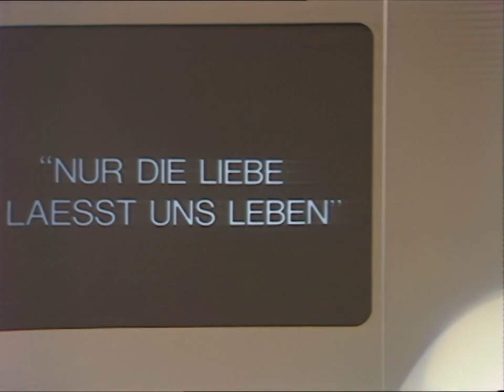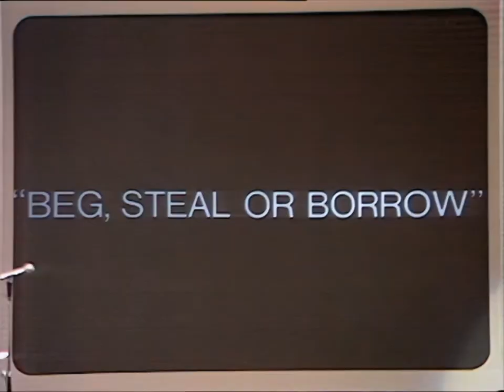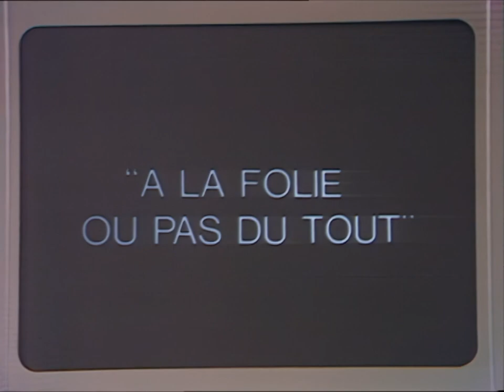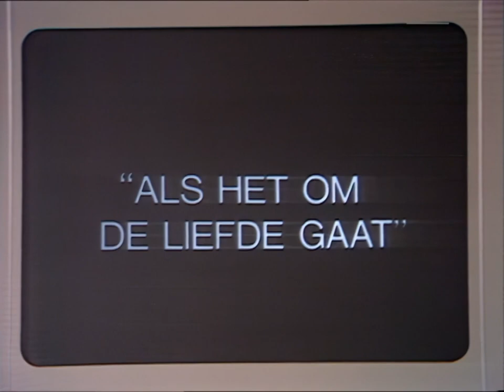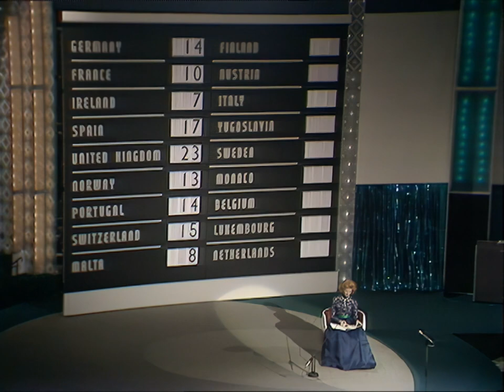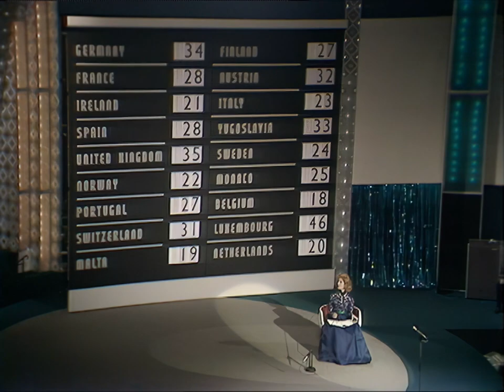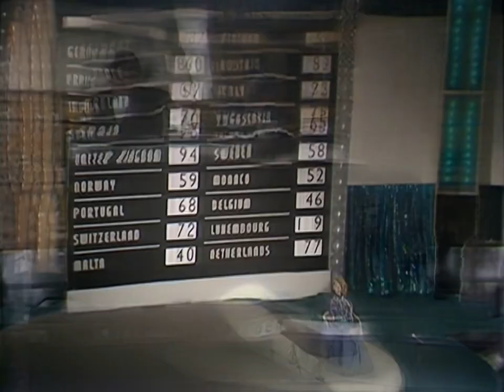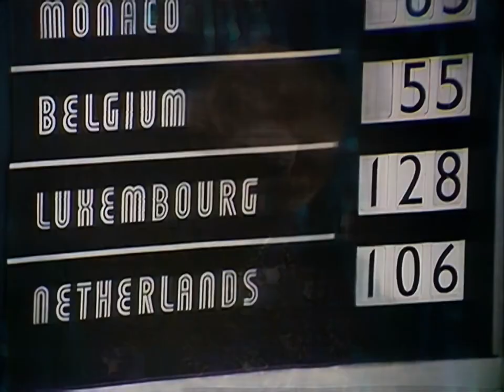🔴 1972 Eurovision Song Contest Full Show From Edinburgh (English Commentary by Tom Fleming / BBC)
Date: 25 March 1972 - Host Venue: Usher Hall, Edinburgh, Scotland, United Kingdom
Presenter: Moira Shearer - Musical director: Malcolm Lockyer
Directed by Terry Hughes - Executive supervisor: Clifford Brown
Executive producer: Bill Cotton
Host broadcaster: British Broadcasting Corporation (BBC)
Interval act: Military Tattoo at Edinburgh Castle

The Eurovision Song Contest 1972 was the 17th edition of the annual Eurovision Song Contest. It took place in Edinburgh, Scotland, United Kingdom, and was held at the Usher Hall on Saturday 25 March 1972. The show was hosted by Moira Shearer.

Following Séverine's win for Monaco at the 1971 contest in Dublin, Ireland with the song "Un banc, un arbre, une rue", the principality were unable to meet the demands of hosting the event. Rainier III of Monaco received a letter from the European Broadcasting Union about hosting the 1972 contest in the principality, but he was unable to provide a venue, the props and the remainder of the requirements. The BBC stepped in, and chose to stage the contest in Edinburgh. This was the fourth time the UK played host, after the 1960, 1963, and 1968 editions, however, this is the first (and, so far, only) time that the UK hosted the contest in a venue outside England.

The winner was Luxembourg with the song "Après toi", performed by Vicky Leandros, written by Klaus Munro and Yvess Dessca, and composed by Munro and Mario Panas. Munro also conducted the song at the contest. This was Luxembourg's third victory in the contest, following their wins in 1961, and 1965. Yves Dessca also wrote for "Un Banc, Un Arbre, Une Rue" that won the previous edition, and other than conductors of the winning song, became the second person to win the Contest twice, the first person to win for two different countries and the first person to win two years in a row. Germany finished in third place for the third consecutive year, equalling their highest placement from the previous two editions.

Séverine made the trip to Edinburgh to pass on the 'Grand Prix' to Vicky Leandros. However, she looked thoroughly uninterested in the Monegasque entry when seen by viewers checking her watch before the song was performed.

The 1972 Eurovision Song Contest was hosted by Edinburgh, the capital city of Scotland. The Usher Hall, the venue for the 1972 contest, is a concert hall, situated on Lothian Road, in the west end of Edinburgh, Scotland. It has hosted concerts and events since its construction in 1914 and can hold approximately 2,900 people in its recently restored auditorium, which is well loved by performers due to its acoustics. The Hall is flanked by The Royal Lyceum Theatre on the right and The Traverse Theatre on the left. Historic Scotland has registered the Hall with Category A listed building status.

Each country had two jury members, one aged between 16 and 25 and one aged between 26 and 55. They each awarded 1 to 5 points for each song, other than the song of their own country. They cast their votes immediately after each song was performed and the votes were then collected and counted. For the public voting sequence after the interval act, the jury members were shown on the stage's screen with each lifting a signboard with the number between 1 and 5 for each song, as a visual verification of the scores they had awarded earlier. The eventual winner, Luxembourg, remained in a strong scoring position throughout the voting.

1972 was the first year that had no ties in the voting. Every year prior to 1972, at least two countries had received the same score.

Results:

01   Germany  Mary Roos  "Nur die Liebe läßt uns leben"  German  3  107
02   France  Betty Mars  "Comé-comédie"  French  11  81
03   Ireland  Sandie Jones  "Ceol an Ghrá"  Irish  15  72
04   Spain  Jaime Morey  "Amanece"  Spanish  10  83
05   United Kingdom  The New Seekers  "Beg, Steal or Borrow"  English  2  114
06   Norway  Grethe Kausland & Benny Borg  "Småting"  Norwegian  14  73
07   Portugal  Carlos Mendes  "A festa da vida"  Portuguese  7  90
08    Switzerland  Véronique Müller  "C'est la chanson de mon amour"  French  8  88
09   Malta  Helen and Joseph  "L-imħabba"  Maltese  18  48
10   Finland  Päivi Paunu & Kim Floor  "Muistathan"  Finnish  12  78
11   Austria  Milestones  "Falter im Wind"  German  5  100
12   Italy  Nicola Di Bari  "I giorni dell'arcobaleno"  Italian  6  92
13   Yugoslavia  Tereza Kesovija  "Muzika i ti" (Музика и ти)  Serbo-Croatian  9  87
14   Sweden  Family Four  "Härliga sommardag"  Swedish  13  75
15   Monaco  Anne-Marie Godart & Peter MacLane  "Comme on s'aime"  French  16  65
16   Belgium  Serge & Christine Ghisoland  "À la folie ou pas du tout"  French  17  55
17   Luxembourg  Vicky Leandros  "Après toi"  French  1  128
18   Netherlands  Sandra & Andres  "Als het om de liefde gaat"  Dutch  4  106